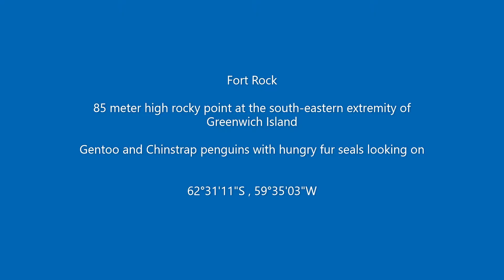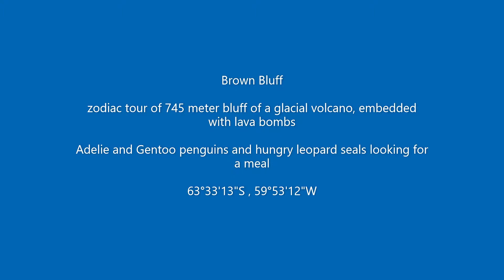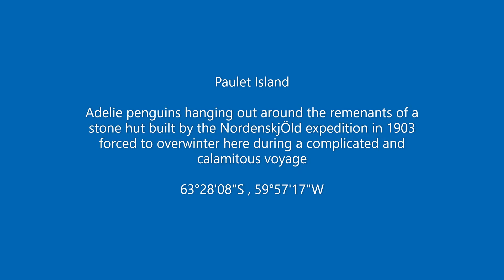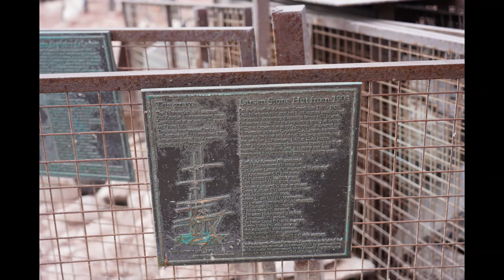Antarctica Day 5-6 - January 31 thru February 1, 2020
After leaving Ushuaia and crossing the Drake Passage, the real fun begins as we arrive in Antarctica.  From spotting the first iceberg, to hanging with Gentoo and Chinstrap penguins and being cautious of hungry fur seals. We even caught a glimpse of a humpback whale in the distance.